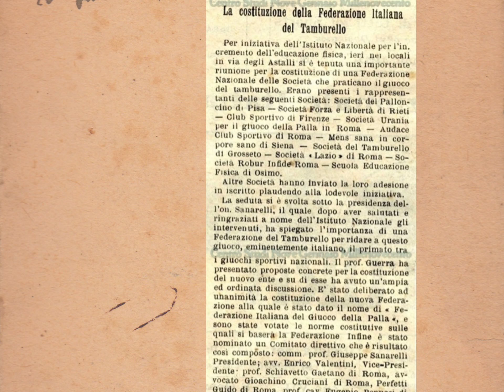Palla Tamburello, Ist. Compr. L.Pirandello Fonte Nuova(S.Lucia) Musica Andrea Casta Good Morning Sun